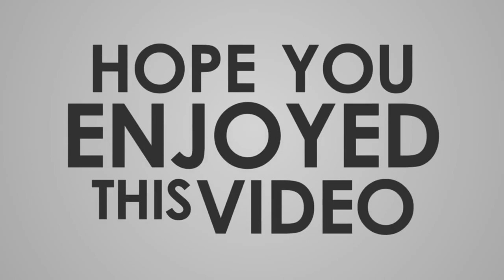This is How You Should Spend Your Money As A Trader | Leadership Monhla & Bandile